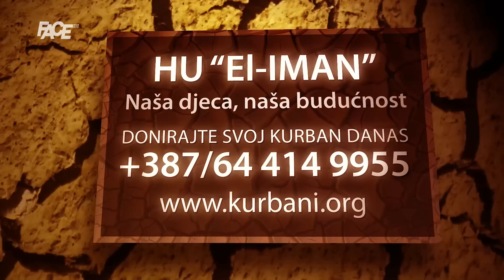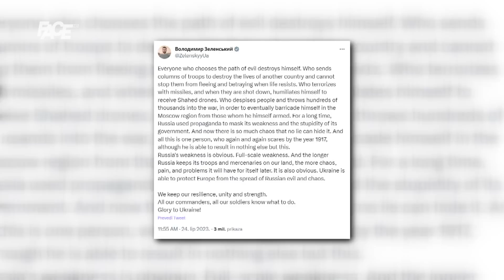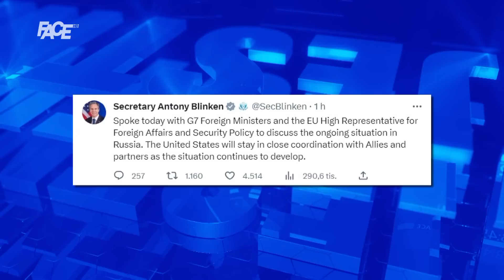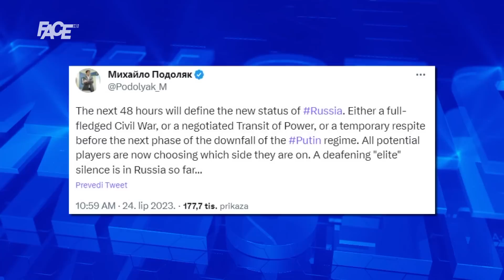ŠOKANTNO: Sudbina Rusije i Putina će biti poznata u narednih 48 sati!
Marketing, YouTube & Digital distribution:
EMDC Network